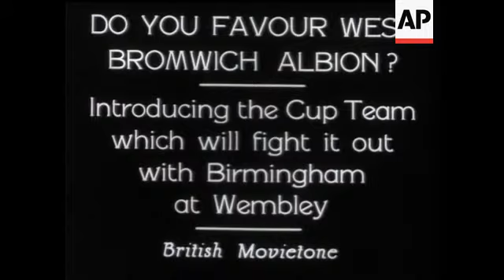Introducing the Cup Team which will fight it out with Birmingham - West Bromwich Albion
(13 Apr 1931) Introducing the Cup Team which will fight it out with Birmingham at Wembley.